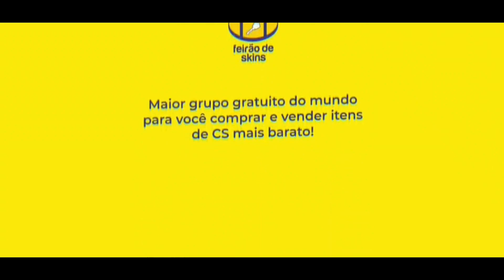EAGLE DO FALLEN É MUITO FORTE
FAROFA DO FALLEN direto da Europa jogando FPL

Fallen jogando lobby com Last Dance